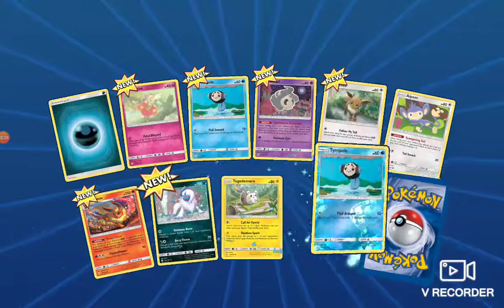OPENING POKÉMON PACKS! (Pokémon part 3)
We didn't get many good cards but we got 1 GX which im happy about. You would expect a bunch of good cards from 20 packs but I think I just got unlucky :(